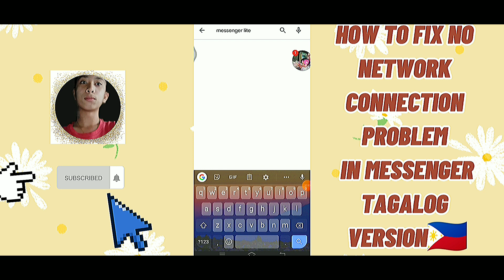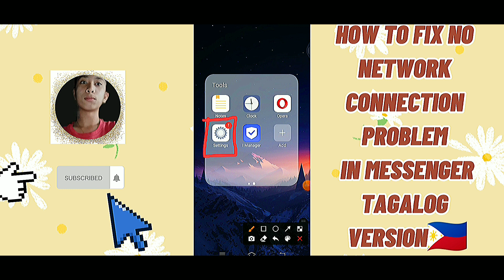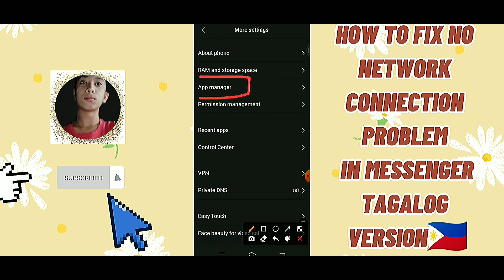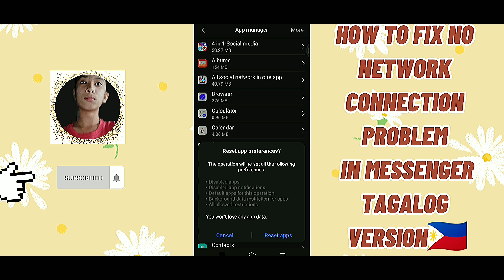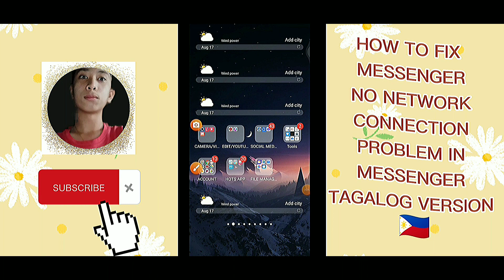SOLUTION ON How to fix no network connection on messenger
Please follow to my social platforms